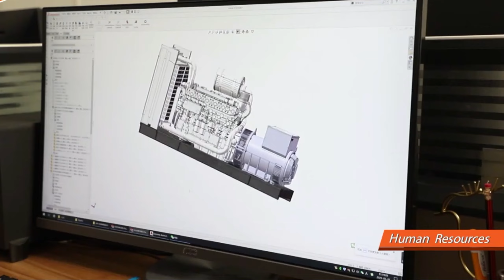diesel generator working animation process they are excellent.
Show customers the best working attitude, the best product quality, the best source factory.